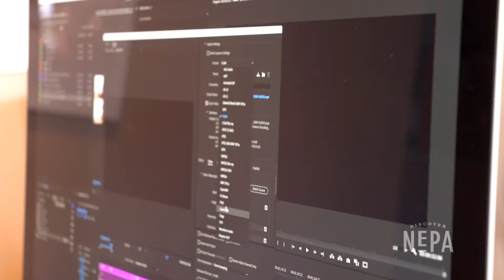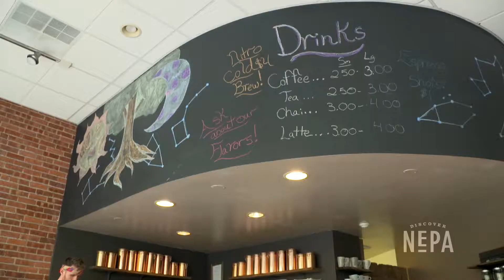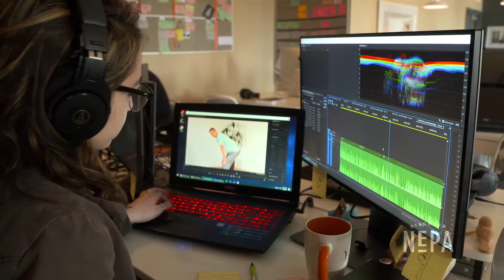Yoga International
We went behind the scenes at the award-winning Yoga International Studio – Cafe in Honesdale. The popular spot offers classes taught by some of the most well-known and respected instructors in the world. Check it out to see how they teach yogis in over 150 different countries.